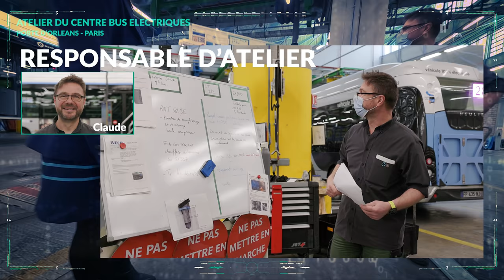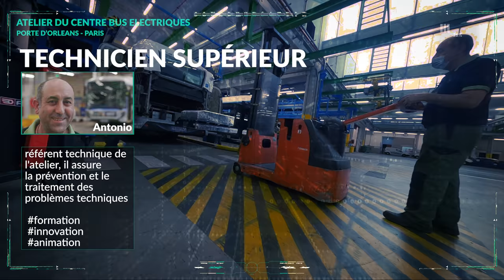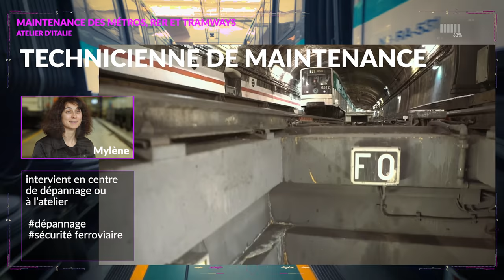Je viens décoller chez la RATP, à la découverte des métiers de la maintenance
Le saviez-vous ? A la RATP, il y a près de 250 jobs différents ! Hormis les plus connus et les plus visibles, comme les conducteurs, il y a aussi tous ces métiers de l'ombre, notamment de la maintenance. De jour comme de nuit, ces salariés engagés travaillent notamment à la sécurité du réseau, du matériel et des infrastructures.

🔎 Dans ce nouvel épisode inédit, notre team vous emmène bosser en immersion à la RATP, côté coulisses... En drone immersif, bonne visite dans ce réseau comme vous ne l'avez jamais vu !
Ces métiers et la filière de la maintenance industrielle sont accessibles par de nombreuses voies et études, et même dès l'apprentissage.

✔️ La RATP recrute, avec ou sans expérience.
Toi aussi, embarque dans un projet d'avenir et choisis ton job !